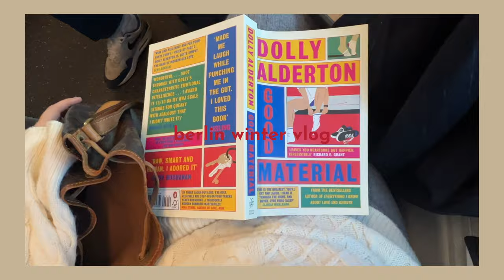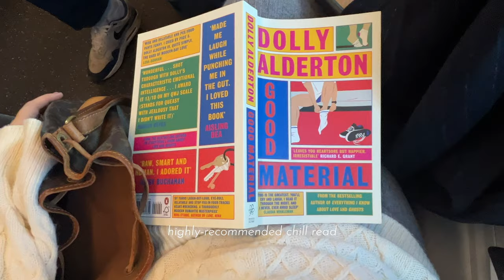Berlin Vlog | Cozy food at home by HelloFresh, best haircareroutine products, Berlin walks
hi there you :)
this vlog is posted overdue and is with winter vibes but cold weather in Berlin helps to get into the mood.

my name is Solomiya, I live in Berlin. I work in climate-tech and sustainability as product manager and I have founded PinAtelier company, which focuses on brands business development on Pinterest based on data, trends and forecasting.